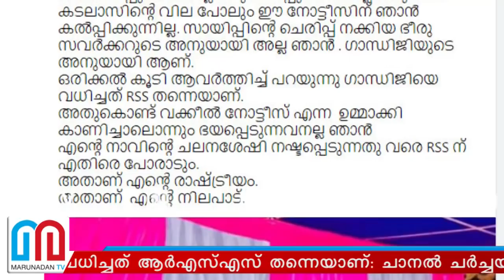മാപ്പും കോപ്പുമില്ലെന്നാവര്‍ത്തിച്ച് റിജില്‍ മാക്കുറ്റി I Rijil Chandran Makkutty fb poste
ഞാൻ മാപ്പും പറയില്ല..ഒരു കോപ്പും പറയില്ല; സവർക്കറുടെ അനുയായി അല്ല ഞാൻ; ഗാന്ധിജിയുടെ അനുയായി ആണ്; ഒരിക്കൽ കൂടി ആവർത്തിച്ച് പറയുന്നു; ഗാന്ധിജിയെ വധിച്ചത് ആർഎസ്എസ് തന്നെയാണ്: ചാനൽ ചർച്ചയിലെ പരാമർശത്തിന്റെ പേരിൽ വക്കീൽ നോട്ടീസ് വന്നപ്പോൾ യൂത്ത് കോൺഗ്രസ് നേതാവ് റിജിൽ മാക്കുറ്റിയുടെ പ്രതികരണം